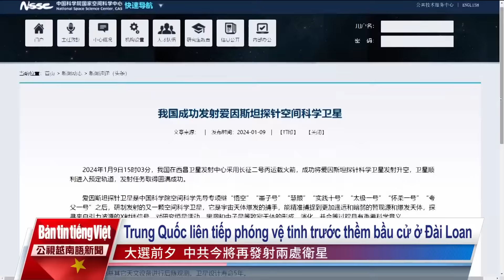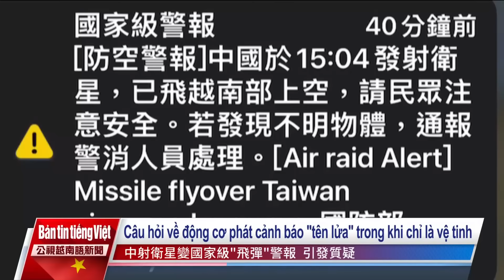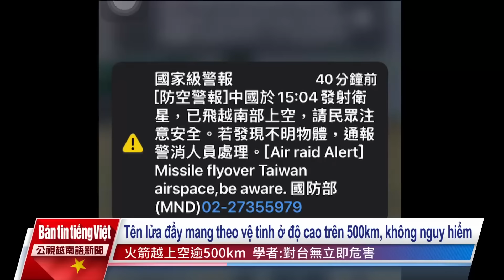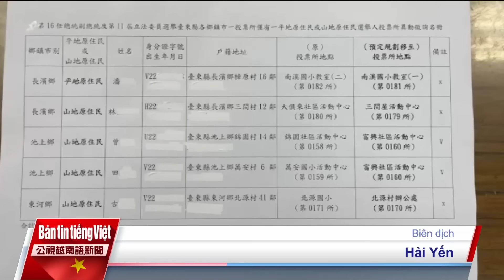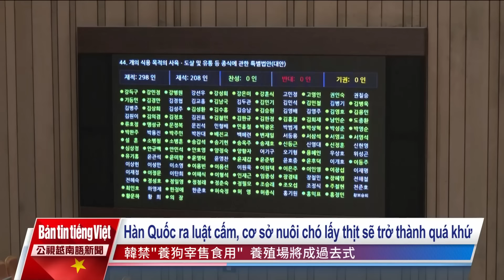20240111 Bản tin tiếng Việt PTS Đài Loan 公視越南語新聞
1. Do ảnh hưởng của không khí lạnh, nhiệt độ ở xã Gongguan (Miêu Lật) chỉ có 7,2°C. Vào ngày mai khu vực Trung và Nam bộ nhiệt độ có thể xuống dưới 10°C.
2. Trung Quốc liên tiếp phóng vệ tinh trước thềm bầu cử ở Đài Loan, đảng đối lập chỉ trích quân đội can thiệp bầu cử khi phát cảnh báo phòng không vào ngày 9/1.
3. Năm ngoái chỉ có 135.000 trẻ sơ sinh chào đời, đạt mức thấp kỷ lục. Các học giả đề nghị chính phủ nên tham khảo các chính sách khuyến khích sinh con của Hungary và Estonia nâng trợ cấp và giảm gánh nặng kinh tế cho người dân.
4. Thứ 7 tuần này đã đến ngày bầu cử Tổng thống và ủy viên Lập pháp, Ủy ban bầu cử Trung ương khẩn trương vận chuyển phiếu bầu ra các đảo nhỏ, bên cạnh đó Đài Đông xuất hiện tình trạng đặc biệt khi có 3 điểm bỏ phiếu chỉ có duy nhất 1 cử tri.
5. Ngày 9/1, Quốc hội Hàn Quốc đã thông qua dự luật cấm nuôi, giết mổ và tiêu thụ thịt chó với 208 phiếu ủng hộ, 0 phiếu phản đối và 2 phiếu trắng, theo đó trong tương lai nếu vi phạm có thể bị phạt 3 năm tù giam.